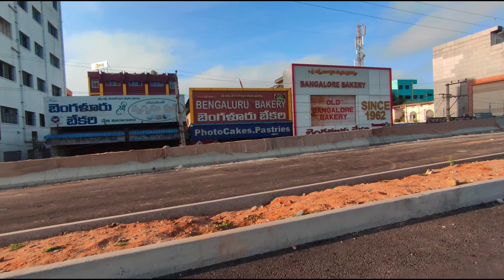TOWER CLOCK FLYOVER BRIDGE NEW UPDATE ANANTAPUR VLOGS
towerclock bridge anantapur vlogs discover atp Tower clock bridge anantapur anantapur tower clock bridge anantapur clock tower bridge anantapur tower clock bridge flyover construction anantapur tower clock bridge construction